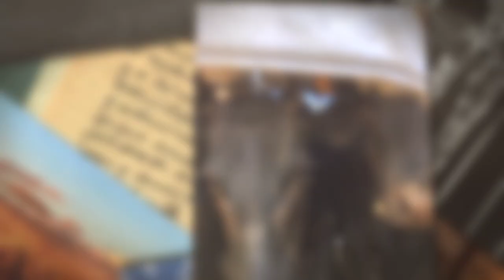Girl from the North Country Wylie and the Wild West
Girl from the North Country originally a Bob Dylan song sang now by Wylie and the Wild West. All of the cattle trucking pictures and video are my own.